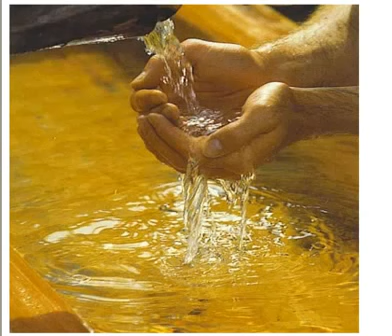Mit dem Geist der Wahrheit im Herzen - Tobias Kramer Supertalent 2010